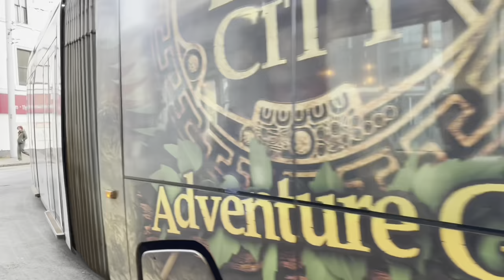Video In 2022/2023